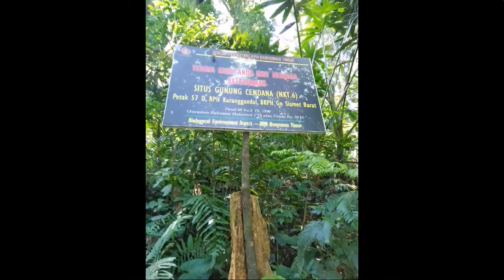PUNCAK BUKIT CENDANA, BATURRADEN | 13 Okt 2019 | JALAN SEHAT LINTAS ALAM | Purwokerto H3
Bagian ketiga dari perjalanan menuju Puncak Bukit Cendana. Bersama Purwokerto Hash House Harriers  (PH3), komunitas jalan sehat/lari lintas alam, lintas profesi, etnis, dan agama. Diikuti sebagian mahasiswa baru Fakultas Ekonomi dan Bisnis (FEB) Unsoed yang masih sanggup mendaki setelah perjalanan yang melelahkan. Fun, fitness, and friendship.